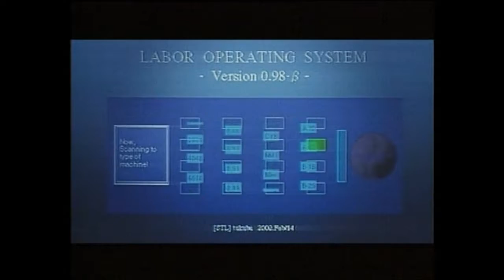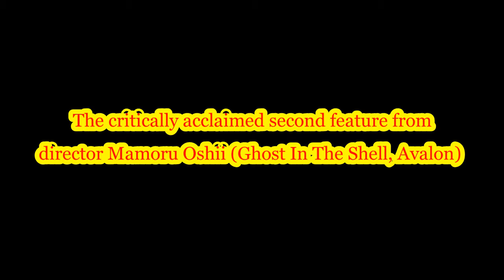Patlabor 2' (1993) - Teaser 2 Mamoru Oshii#